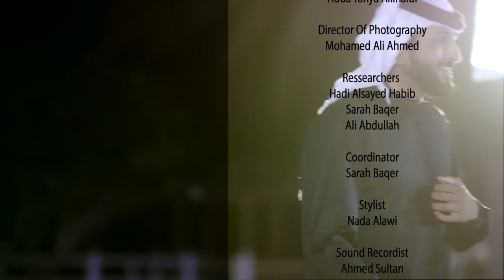حلقة ختام الموسم | الجزء الخامس | End of season episode | part 5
Ahl AlKhayl W.L.L أهل الخيل ذ.م.م
ANALYTICS
EDIT VIDEO
ANALYTICS
EDIT VIDEO

Assistant Content Writers:
Ali Abdulla
Sarah Baqer

Coordinator:
Sarah Baqer

Sound Recordist:
Ahmed Soltane

Editor:
Mohamed Almubarak
Mohamed Ali

Mohamad Algallaf
Mohammed Ateeq
Hemdan
Salah Mohamad
Mohammed Sherif
Shejoy
Shameer Khan

Camera Assistants:
Shameer Meeran
Abdulkalam Babu

Graphics:
Mark Garcia
Salah Mohamad

Production Managers:
Fadi Tanous
Abdelwahab Kaseb

Production Assistant:
Yaser Bin Ramadhan
Omar Massoud

Stills Photography:
Ali Alawadhi
Ali Mehri

Stylist
Nada Alawi

Producers:
Saleh Nass

House Me
KAR Group
GWC

Special Thanks
HydroSpa
Annada Store
Music in this video
Listen ad-free with YouTube Premium
Song
Epic Dramatic Opener
Artist
gold_point
HAAWK for a 3rd Party (on behalf of gold_point); HAAWK Publishing